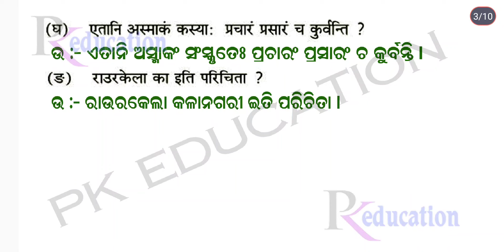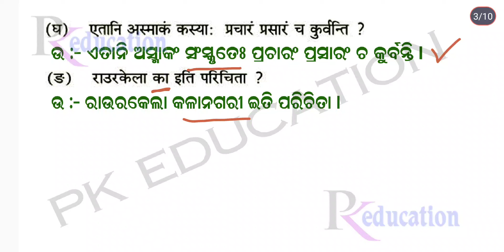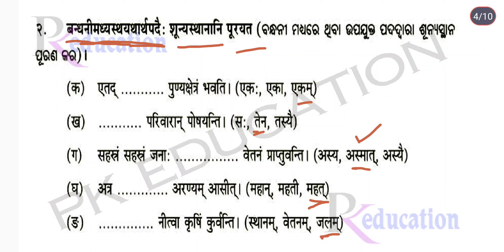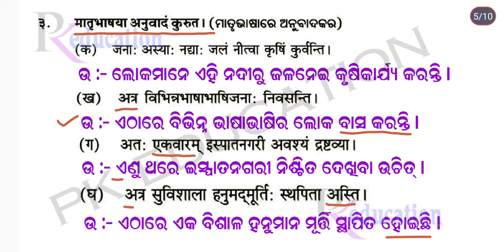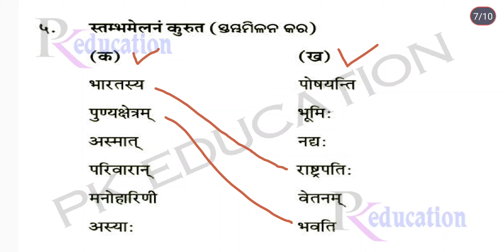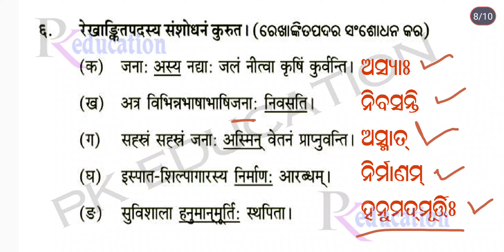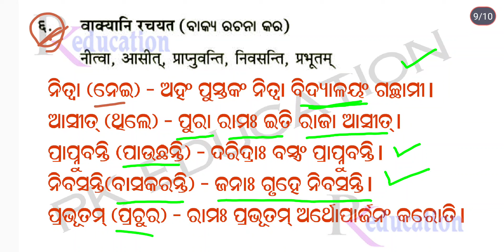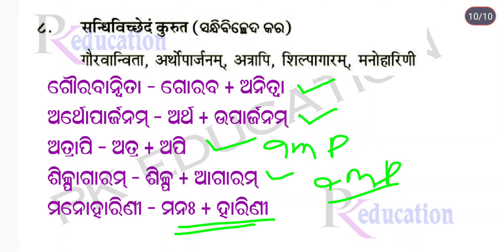ଇସ୍ପାତନଗରୀ/ଅଷ୍ଟମ ଶ୍ରେଣୀ ସଂସ୍କୃତ/ପ୍ରଶ୍ନ ଓ ଉତ୍ତର/ISPATNAGARI/CLASS 8th SANSKRIT EXERCISE/PK EDUCATION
ଇସ୍ପାତନଗରୀ/ଅଷ୍ଟମ ଶ୍ରେଣୀ ସଂସ୍କୃତ/ପ୍ରଶ୍ନ ଓ ଉତ୍ତର/ISPATNAGARI/CLASS 8th SANSKRIT EXERCISE/PK EDUCATION/PK SIR/BRILLIANT BRAIN/FUNNY TEACHER